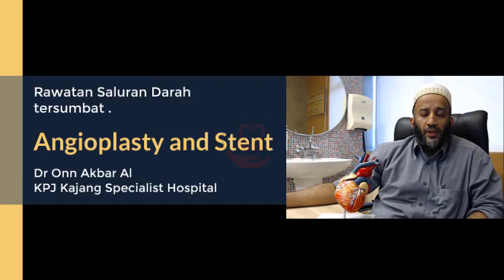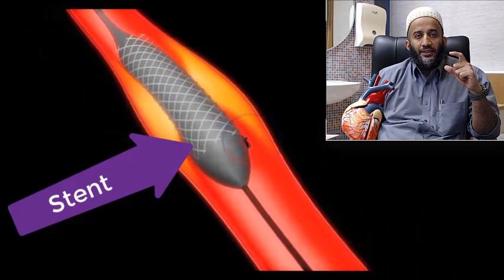Ujian Angiographi dan rawatan saluran darah Jantung - Balloon / Stent. Dr Onn Akbar Ali @ KPJ Kajang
Angiography and subsequent treatment explained under 3 minutes
Dr Onn Akbar Ali @ KPJ Kajang Specialist Hospital